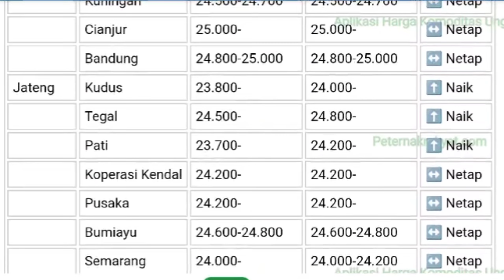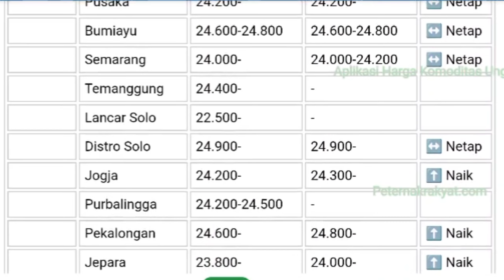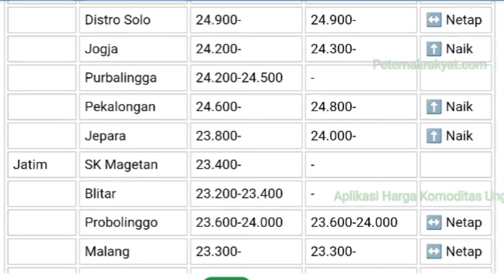Harga telur ayam ras hari ini selasa 28 juni 2022 || referensi harga telur ayam hari ini